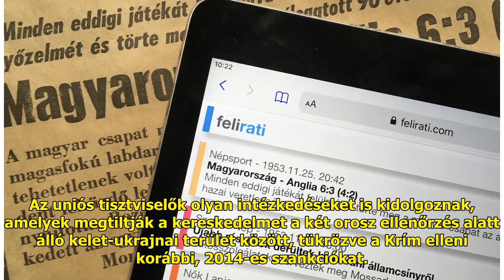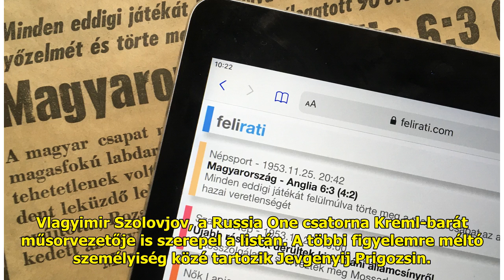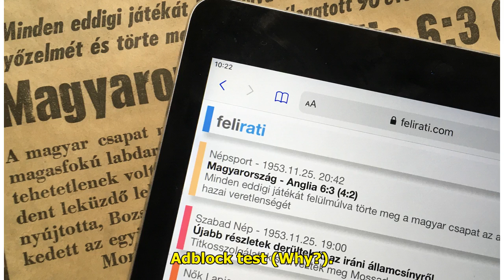Putyin séfje, védelmi miniszter, vezető katonák, orosz trollok és képviselők kerülhetnek EU-s t...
Putyin séfje, védelmi miniszter, vezető katonák, orosz trollok és képviselők kerülhetnek EU-s tiltólistára

Az orosz védelmi miniszter, az...